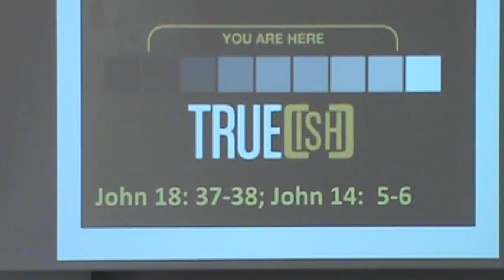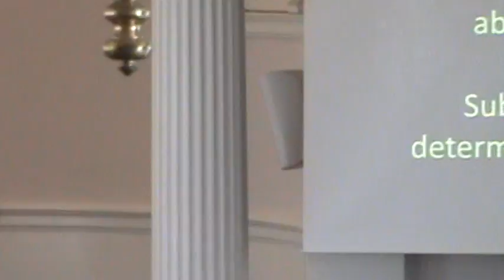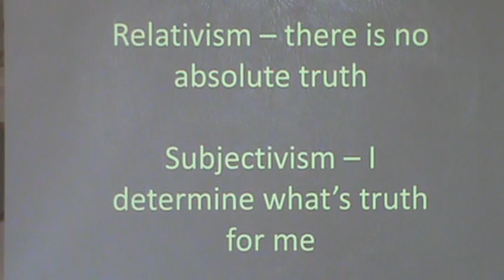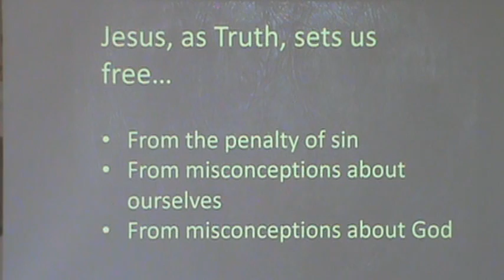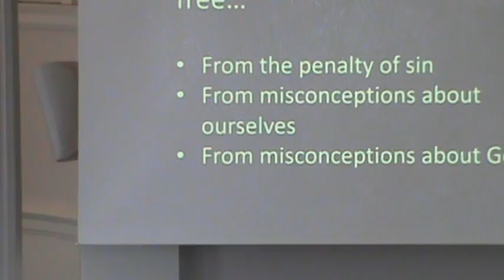"What Is Truth?" / Jan. 14, 2018 / Rev. Nelson Harris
Scripture / John 18: 37-38 (NIV)